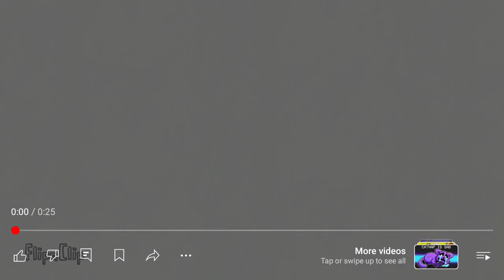SB8 Movie: The Opposite of Piglet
Tigger is At home
While the Weird Piglet doing the Opposite way
and make Tigger doing what he want
Especialy when he got an F- on his exam